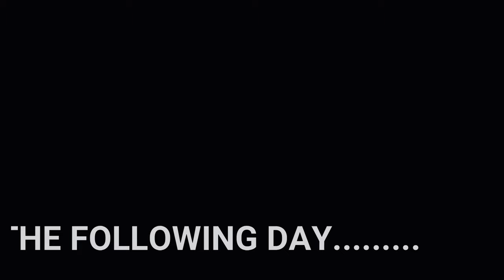BANKI M’KHONDE - Episode 65